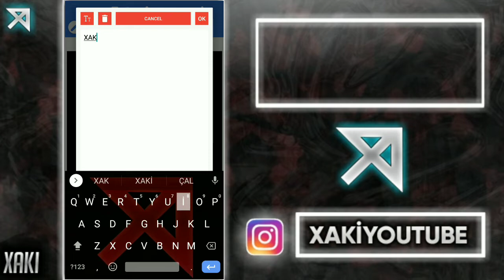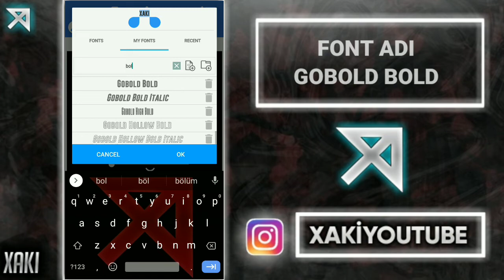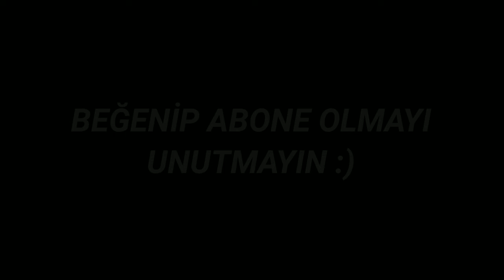Pixellab Neon Kesim Nasıl Yapılır ?? Android Eğitim Türkçe !!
CİHAZIM : XİAOMİ REDMİ NOTE 5A PRİME
EKRAN KAYDEDİCİ : Mİ RECORDER
RENDER : KİNEMASTER